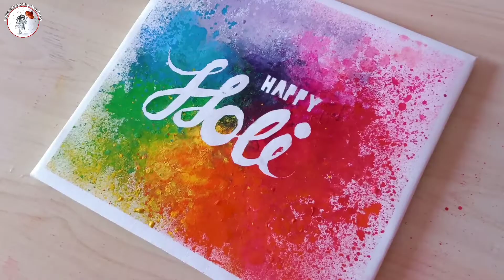Holi special poster painting / Happy holi painting with poster colour || Pallavi Drawing Academy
Hello Friends

 💞 I hope you will like this painting ..

 Paper__________canvas board.
 Colour________Poster Colour
 Knife___________1no.
 Toothbrush_____any old brush.

Note:-
 1:-Only use clean brushes.
Also use the thin brush to draw the line and use a wide brush to mix the color.

 2:-You may also use Acrilic colour and any hard Drawing paper to draw this painting.

 3:-In this painting you can use sponge,spoon or brush instead of knife.

 4:-You may use pencil for draw thin lines of text.

 5:-Children do not cut the mask tape by a cutter. Take the help of a elder's. Because the canvas board can be cut while cutting the mask tape.

🌷You can get beautiful easy painting from these    links 👇________________________

and also click on Bell icon so that you can get the notification.

                    ♥️ FRIENDS.♥️